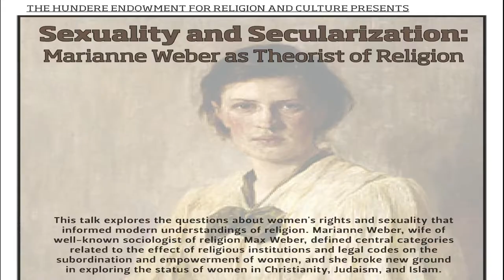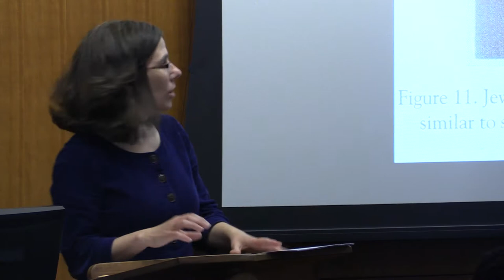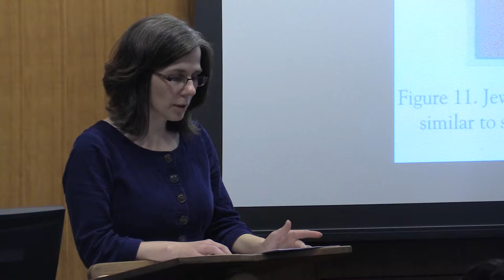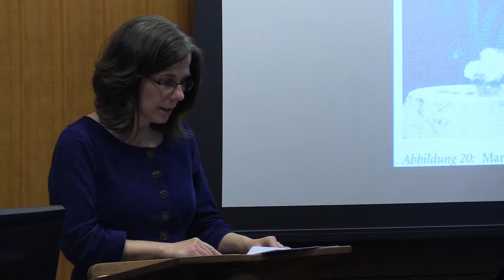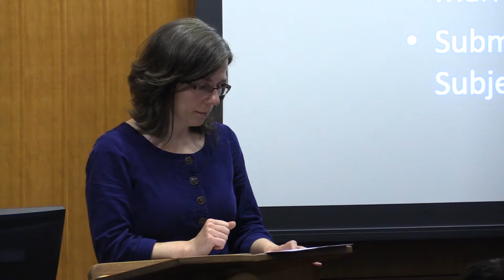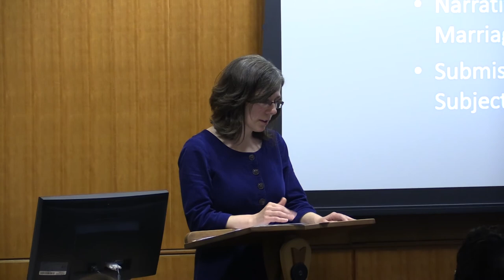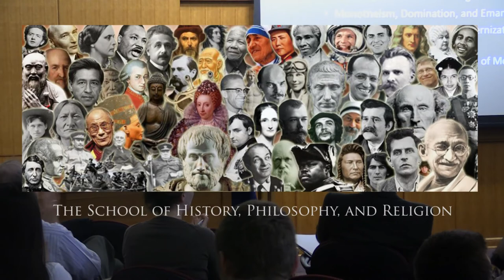Sexuality and Secularization: Marianne Weber as Theorist of Religion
This talk explores the questions about women's rights and sexuality that informed modern understandings of religion. Marianne Weber, wife of well-known sociologist of religion Max Weber, defined central categories related to the effect of religious institutions and legal codes on the subordination and empowerment of women, and she broke new ground in exploring the status of women in Christianity, Judaism, and Islam.

Lori K. Pearson is the Chair of Religious Studies at Carleton College.   She is a specialist in the history of Christian theology with particular interests in modern philosophy of religion, social theory, race, and feminist thought.  Her research has focused on theories of tradition, and on concepts of religion, modernity, and the secular in nineteenth century-Germany.  She is author of Beyond Essence:  Ernst Troeltsch as Historian and Theorist of Christianity (2008) and co-editor of The Future of the Study of Religion (2004).  Her current book project, which this talk is about, uses the work of Marianne Weber (wife of Max Weber) to explore the ways in which cultural and political debates about women's rights informed early 20th-century theories of religion, social order, and secularization in fin-de-siècle Germany.